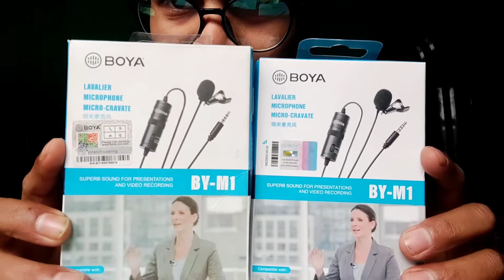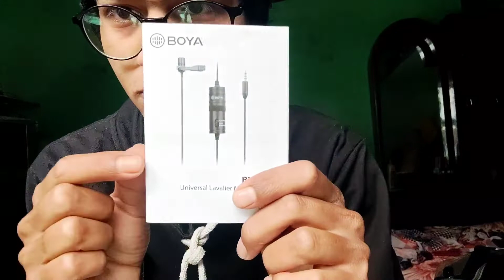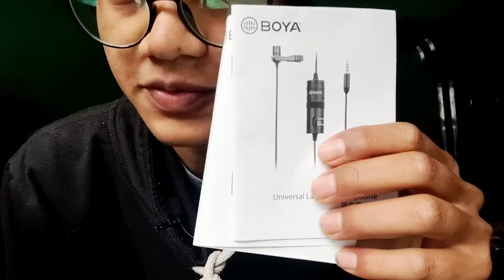Real boYa mic aNd Fake bOya mic M differeNce 🤗🤗 Vlog-63